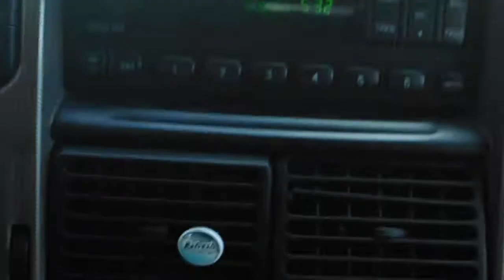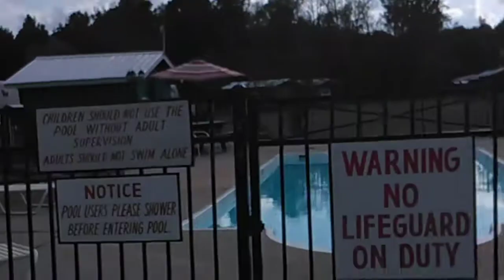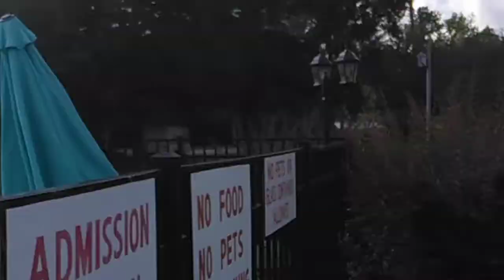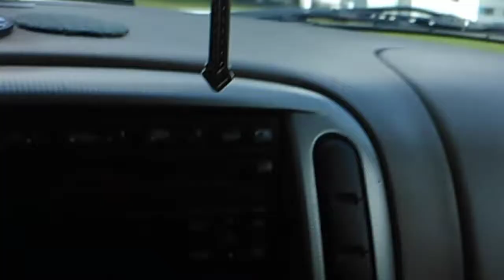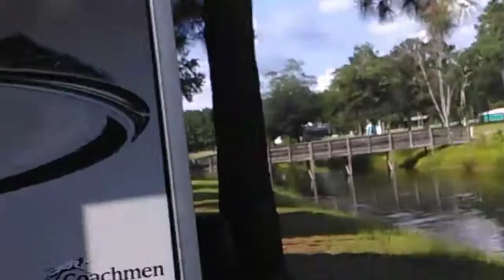Tour of the campground & my grandson's 1st horse ride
Campground in evergreen, North Carolina where I've been staying at for 4 months just wanted to give you a look around it's year round they have a lot of older campers in here some have been here for year's. I've heard a lot of people with older rigs say they couldn't find a place to stay here ya go reasonable monthly rates too, also if you have a horse you can store that here too.